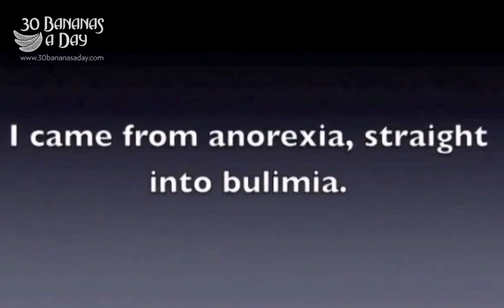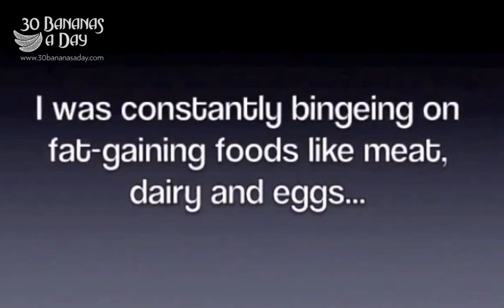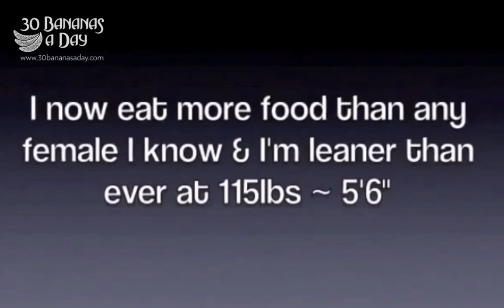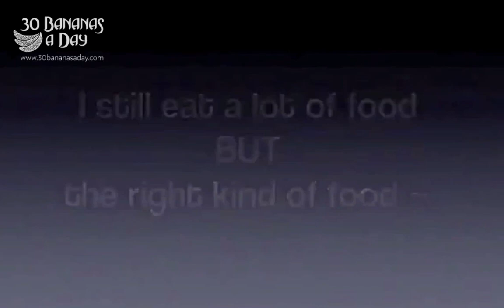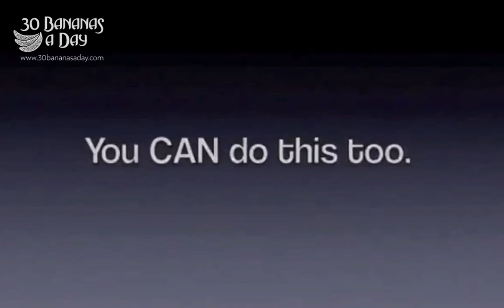MY WEIGHT LOSS TRANSFORMATION VIDEO